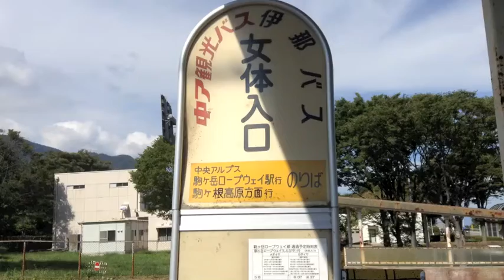Central Alps Komagatake Ropeway Senjojiki Cirque 駒ヶ岳ロープウェイ 千畳敷カール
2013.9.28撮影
Guide